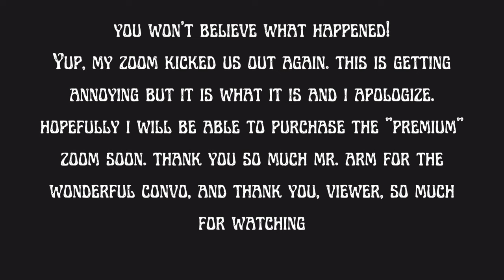Talking with Mark Arm: Mudhoney, Green River and more!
Great guy with a beautiful heart and a passion for music.